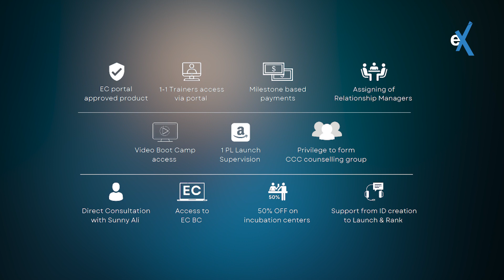Experience a Complete Product Launch Journey with Bootcamp 1-1 Program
Extreme Commerce brings a 1:1 Bootcamp Program, allowing you to experience a complete product launch journey under the supervision and guidance of industry top professionals and Sunny Ali, the CEO and Founder.

If you are enthusiastic about launching your brand and have resources but don’t have much time to spare, the 1:1 Bootcamp Program is just for you! You can fulfil your dream with only 3 to 4 hours of commitment!

You will also get access to our ECBC group, investors, and partners, guiding you to the launch of your brand. We will suggest a product and help for a year to take your business plan to the next level.